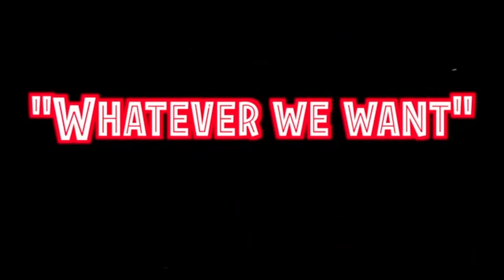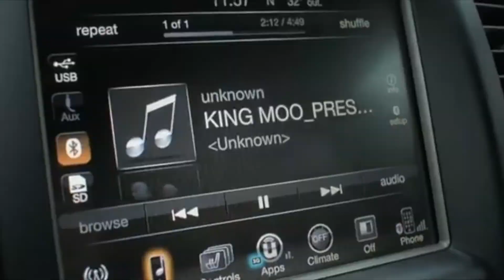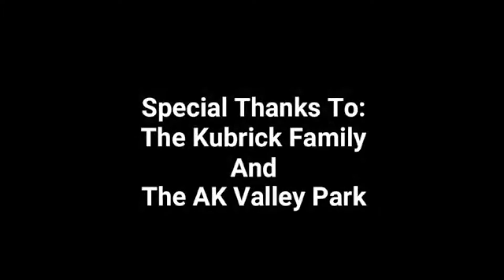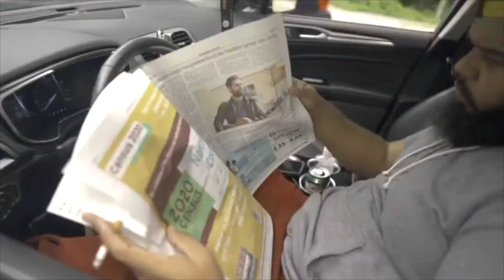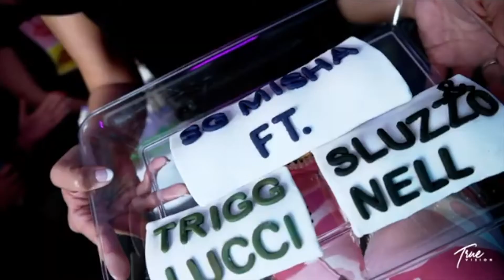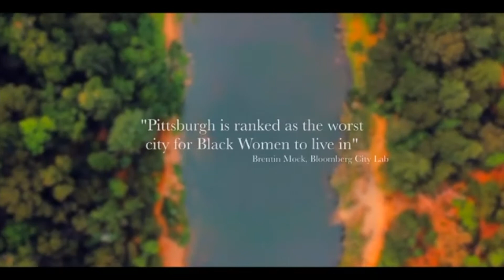DJ Goodnight Top 10 Video Countdown #10 #1